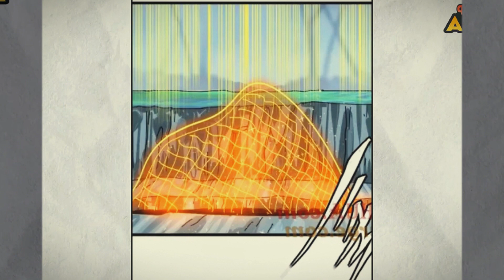|2| He Practiced for Millennia to Master the Forgotten Arts of the Immortal Spirits - Manhwa Recap